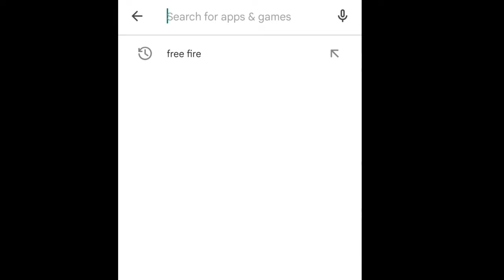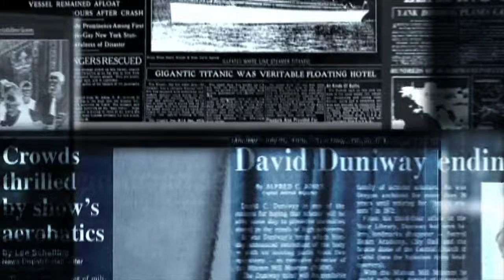Why is free fire banned in India? |free fire kyon band huya|फ्री फायर क्यों नही चल रही है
about :- दोस्तों इस वीडियो में आपको फ्री फायर के बारे में एकदम सही जानकारी दी गई है कि आखिर यह इंडिया में क्यों बैन हो गया है वीडियो को लास्ट तक देखें और अच्छी लगे तो 1 लाइक जरुर करें

free fire kyon band ho gya

free fire band hoga

आखिर फ्री फायर बंद क्यों हो गया

फ्री फायर इंडिया में बैन क्यों हो गया